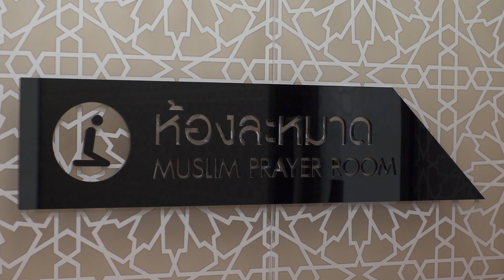Muslim Final 60 Rev